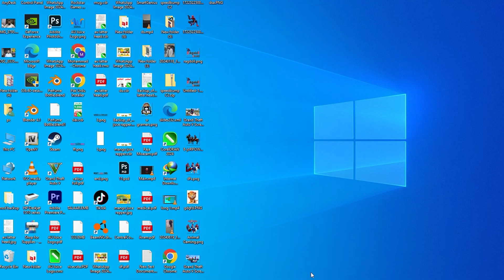GTA 5 Ragdolls Spiderman Compilation #101 (Euphoria Physics, Fails, Jumps, Funny Moments)